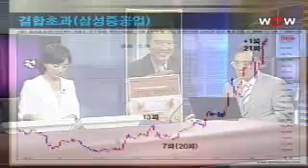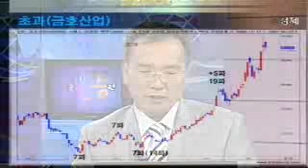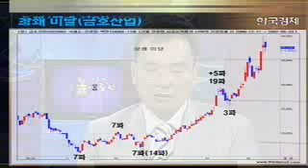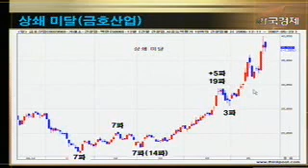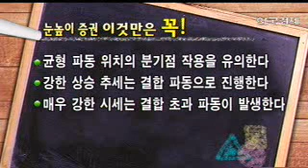[코인/주식 강의] 제31강 균형초과 미달